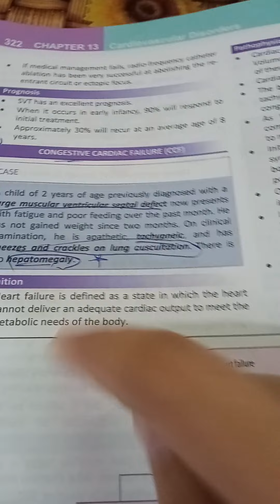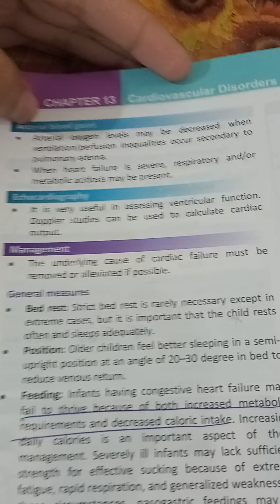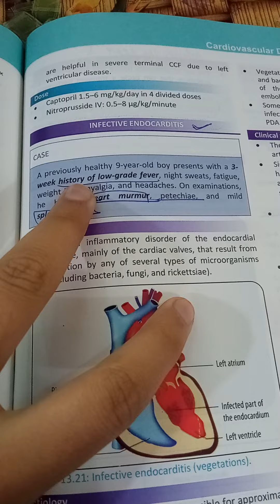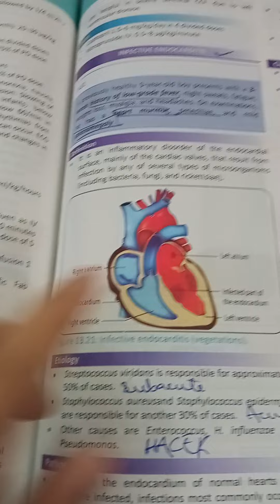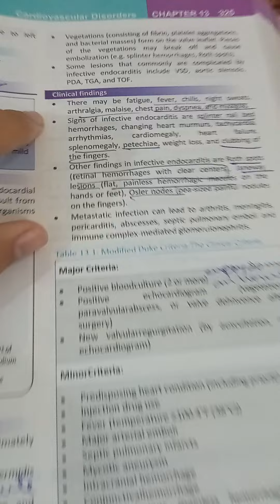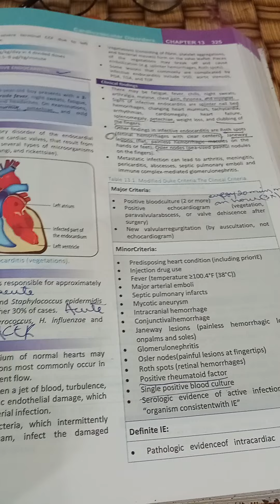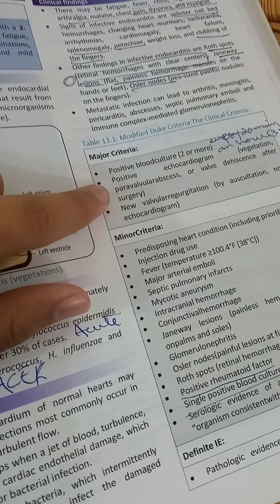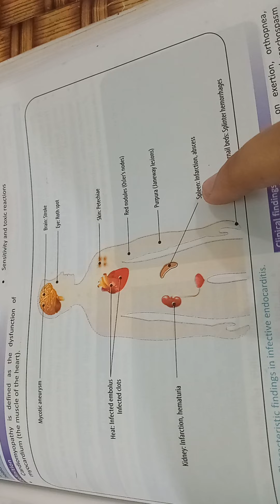Cardiovascular Diseases Part 2 |Pervaiz Akbar | Pediatrics | MBBS